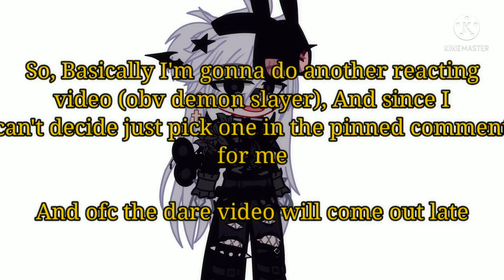Oh wow Reaction videos